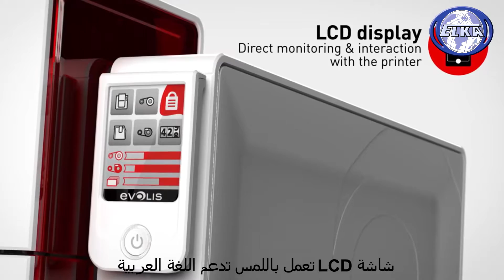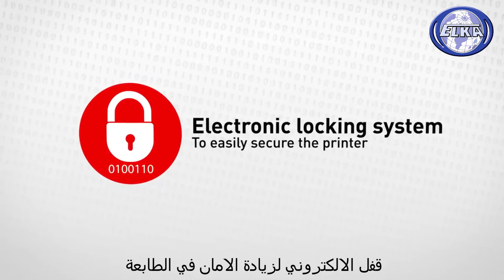Discover Primacy LCD New Features | ALKAMOUS Group - Evolis Iraq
Discover Primacy New Features